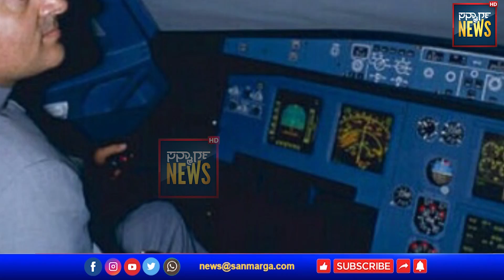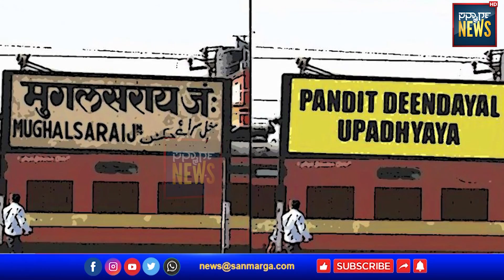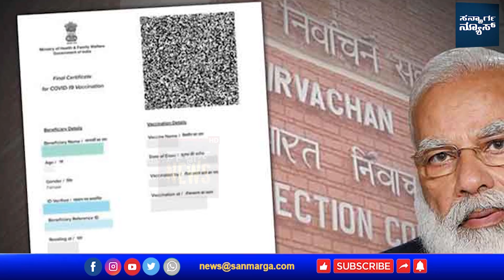ಖೇಲ್ ರತ್ನ: ಮೊಟೆರಾದಲ್ಲಿ ನರೇಂದ್ರ ಮೋದಿಯನ್ನು ನೋಡಿ ನಗುತ್ತಿರುವ ಕಪಿಲ್ ದೇವ್| SANMARGA NEWS